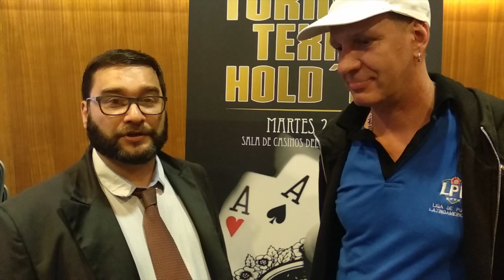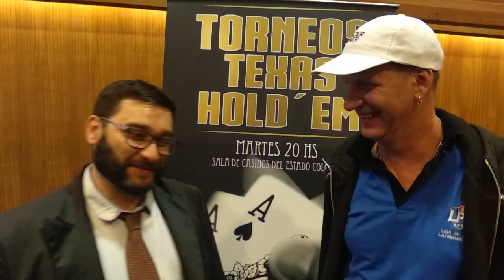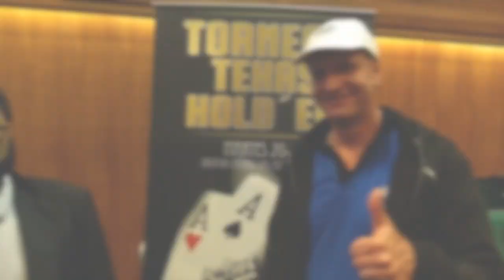Entrevista a Daniel "BRUJO" Kardos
Entrevista a Daniel "BRUJO" Kardos, ganador de Super Martes de poker. Poker Eventos 2.0 powered by CEROUNO